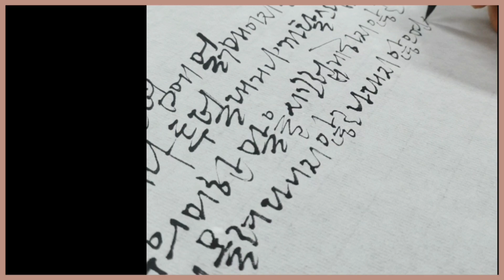세필붓으로 작게 적어보는 calligraphy 붓펜보다 부드럽게 써지는 느낌이 더 좋아요☺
안녕하세요 😄

오늘 영상은 세필붓을 바짝 잡고 적어보는 글씨예요
붓펜을 사용해도 되지만 붓으로 적는것이 더 익숙하네요~ ^^
작은 글씨 쓰는것도 재미있어요
글귀는 임경선 작가님의 글이예요♡

오늘도 시청 해 주셔서 감사합니다 ♡

수업문의는 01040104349로 부탁드려요

달비슬 박은영 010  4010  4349